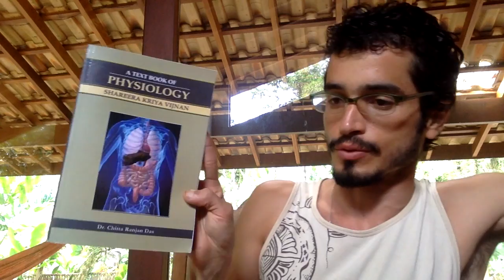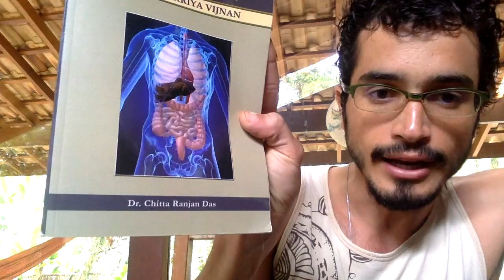Ayurveda, Celulites e Tecido Adiposo (Meda Dhatu) - Namaste Responde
O tecido adiposo tem funções especificas como a lubrificação do corpo, acumulo de energia e resiliencia mental. Uma perda excessiva nesse tecido geram prejuizos como cabelo quebradiços e redução de energia fisica. Um acumulo excessivo torna esse tecido prejudicado e diminuem a capacidade de longevidade, diminui a atuação funcional do musculo e diminui a capacidade de praticar atividade fisica. Entenda nesse vídeo as condições necessarias para o processo de formação da celulite e como evitar esse processo.

Informações Gerais
Para Nos Conhecer Melhor ::

Editorado por @juliomanga